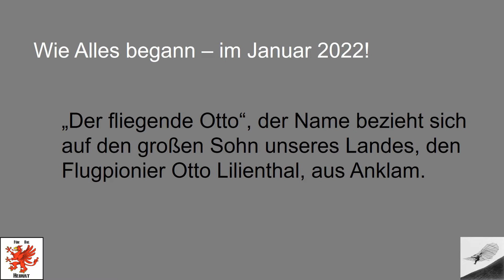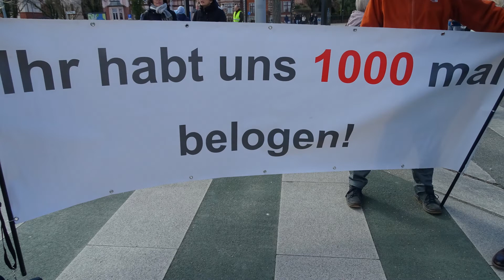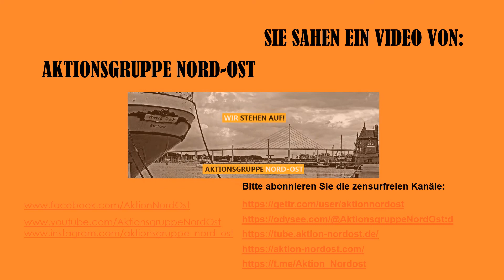Rückblick auf die Unterschriftenaktion "Der fliegende Otto" in Mecklenburg-Vorpommern 2022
Über 4000 Menschen aus 28 Orten Mecklenburg-Vorpommerns haben die acht Forderungen an die Landesregierung auf dem 23 Meter langen Stoffbanner unterzeichnet. Leider kam, trotz schriftlicher Einladung, kein Vertreter der Landesregierung zur symbolischen Übergabe des Unterschriftenbanners am 19. März 2022 in der Landeshauptstadt Schwerin. Damit wurden die Anliegen der 4000 Bürger einfach von der Landesregierung Mecklenburg-Vorpommern ignoriert.